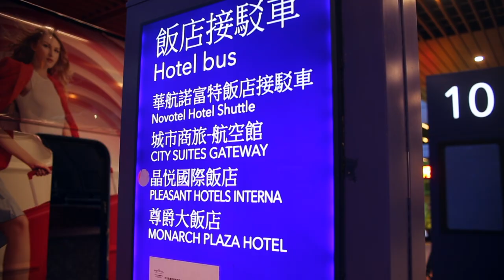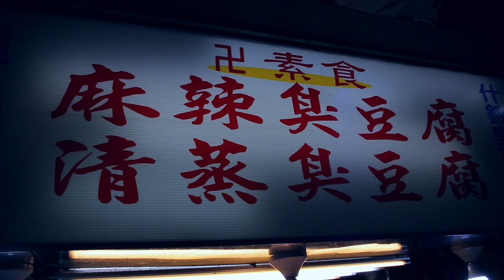Taoyuan, Taiwan.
Hey hey! I know I've been gone for way too long, but as it is the summer I will be uploading a lot more :) Hope you guys like this one, and thank you so much for 6,000!!

musical.ly // jen.mackenzie

Hey there! It's Jennifer here (itsjennifer23x). I love you guys all very much, and I will see you all in my next video.